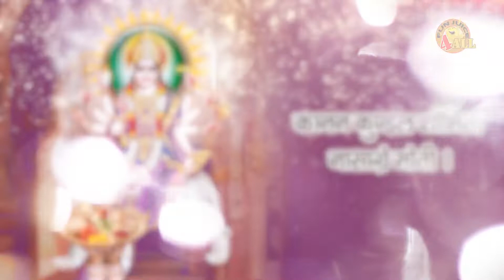Mata Rani Bhajan ये भजन आपके सारे दुःख दर्द दूर कर देगा 2022 सुपरहित भजन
⭐SONG: Om Jai Ambey Gori 1851
⭐STARRING:
⭐SINGER: Minakshi Mukesh Verma
⭐RAP/Ft:
⭐LYRICS/Writer:
⭐CAMERA/D.O.P:
⭐EDITOR/GRAPHICS: Ritu Gurung
⭐PRODUCER:
⭐DIRECTOR: